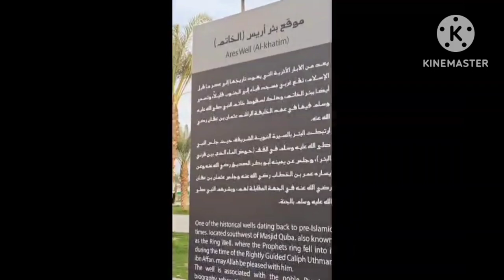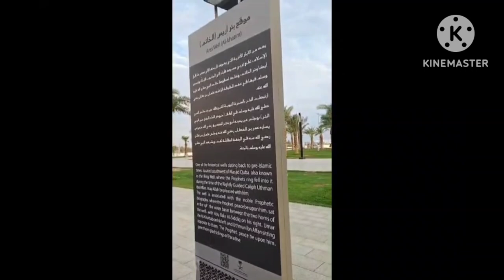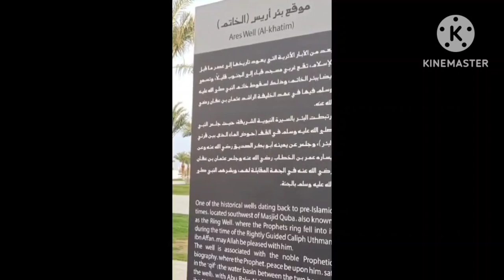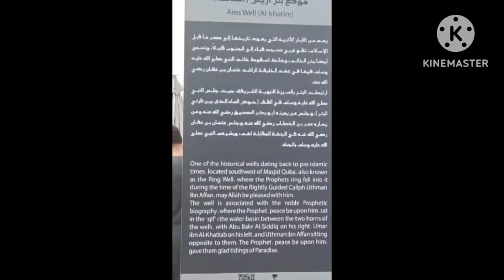اين يقع بئر الخاتم وماقصتة؟المدينة_المنورة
قصة بئر الخاتم أو بئر اريس بالمدينة المنورة